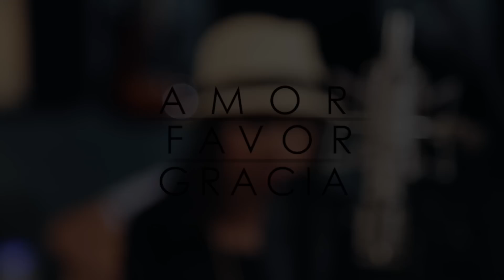Nadie Me Dijo (Acústico) - Lilly Goodman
Lilly Goodman interpretando la canción Nadie Me Dijo version acústica junto a algunos de sus músicos.